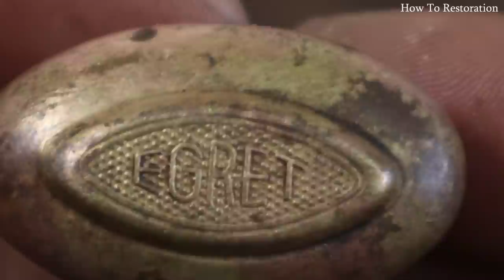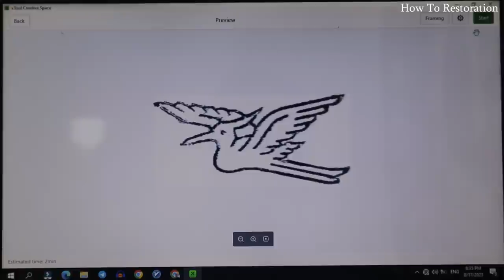Restoration An Old Rusty Germany Lock!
Hello, this old one-way switch was used in our old house and it was left in a corner of the warehouse and it was rusted and I decided to restore it and reuse it. I hope you like this video.
one-way lock
restoration
restoration video

how to restore Rusty Germany Lock
Germany Lock
Lock

Rust
Rusty
Tools
Rusty tools restored
Restoring rusty tool
Makita tools
Bosch tools
Work shap tools
Carpenter tools
old ax restoration
how to restoration
how to
ax restoration
very rusty ax restoration
vintage ax restoration
restoration videos
Restoration
restoration video
Axe restoration
Axe restore
Super blue
Hot Bluing Process
Black Oxides
Metal Blacking
tool restoration
perfect restoration
oiler
antique
removing dents
body work
painting
mc-51
wet sanding
making gaskets
cork gasket
refurbish
new again
before and after
gressel
homemade
homeshop
lathe
how to paint
antique tool
vintage tool
how to polish brass
how to make gaskets
rusty tool
how to use filler
how to polish steel
how to remove dents
Restoration of some old and rare tools
How to restoration channel Live streaming
old knife restoration
how to restoration
Bending Wood
how to
knife restoration
very rusty knife restoration
vintage knife restoration
restoration videos
Restoration
restoration video
knife restoration
knife restore
Super blue
Hot Bluing Process
Black Oxides
Metal Blacking
restauration
restoring old things
forging
rust removal
restauracion
恢復
restauro
restorasi
मरम्मत
استعادة
tool restoration
tool restoration videos
asmr
asmr videos
craftsmanship
perfect restoration
rusty restoration
sandblasting
sanding
lathe machine
powder coating
filing steel
how to restore
Knife
Knife restoration how to restoration
restoration
restaurar
old
rust
antique
vintage
restoring
rusty
restore
repairing
welding
woodworking
sandblasting
lathe
workshop
abandoned
diy
repair
restored
renovation
asmr
restorations
rescue
реставрация
pistol
restauration
tool
drill
broken
restauracion
ladb
cleaning
tysytube restoration
console restoration
bike restoration
restoration videos
wood working
rusty restoration
gun restoration
positive thinking